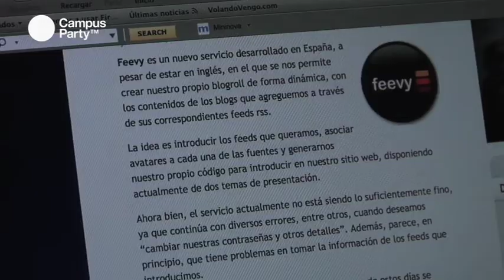CPES09 - BBVA en Campus Party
BBVA nos describe las actividades que realizan en la Zona Expo durante la Campus Party Valencia 2009